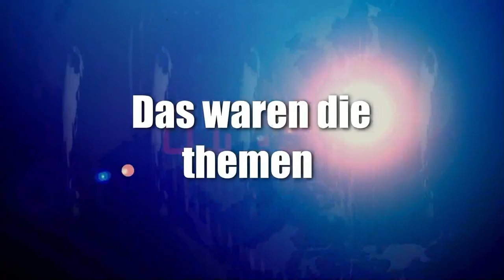News der Woche 16 @JuFiFe ICE Werk Nürnberg